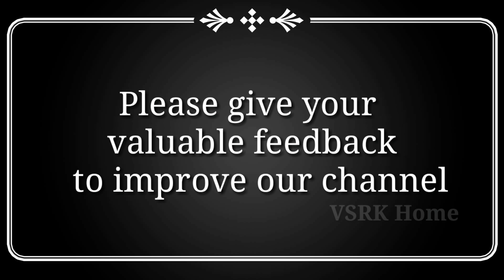Beautiful cute diwali deepam rangoli with colors | freehand deepavali muggulu | kolam without dots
In this channel, you can find below
1. Vinayaka Chavithi Muggulu
2. Varalakshmi vratham muggulu
3. Sankranthi Muggulu
4. Daily Rangoli designs
5. Rangoli designs with chalk piece
6. Sikku Kolam designs
7. Festival Rangolis
8. Diwali Rangoli Muggulu
9. Rangoli with colors
10. Melikala Muggulu
11. Chukkala Muggulu Simple
12. Rangoli designs with Chalk Piece
13. Latest Rangoli Kolam Muggulu
14. Rangoli with dots
15. Dasara Muggulu
16. New Year Rangoli
17. Christmas Rangoli